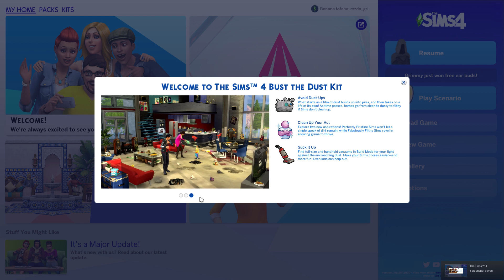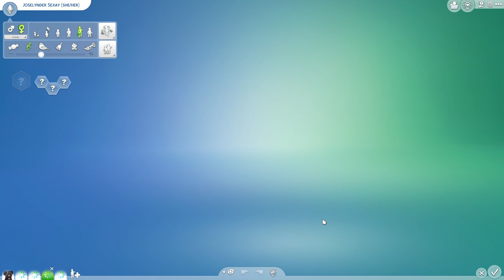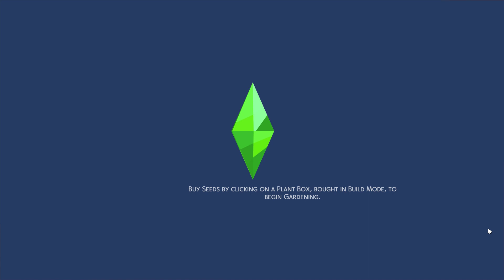Chapter 22 - Editing Grimmy Reaps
The Sims 4 Gameplay Series 2 (No Commentary): Bella, Cella & Della Goth, Chapter 22